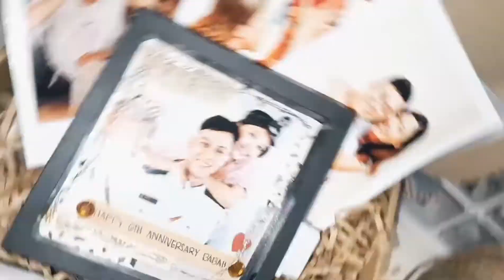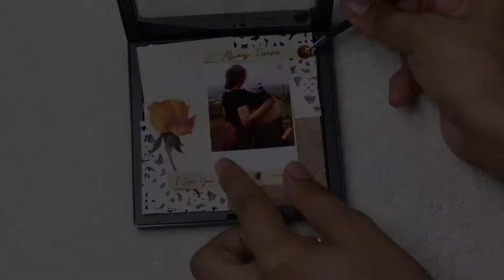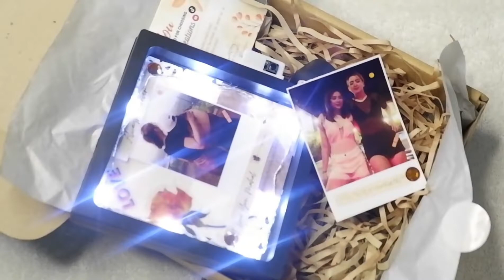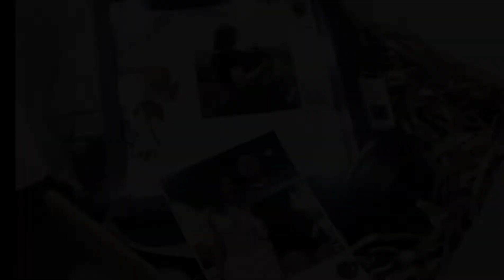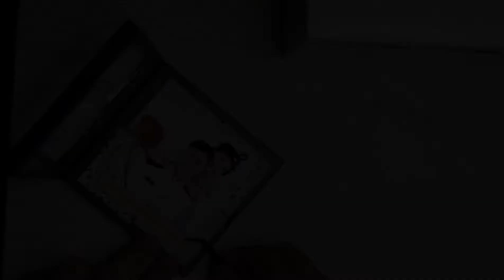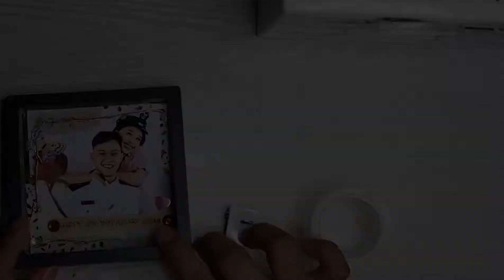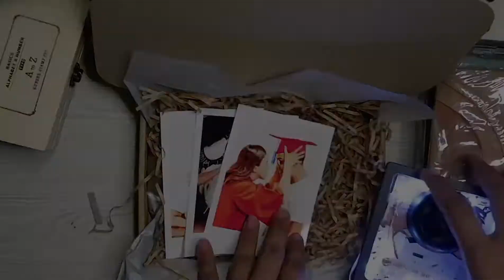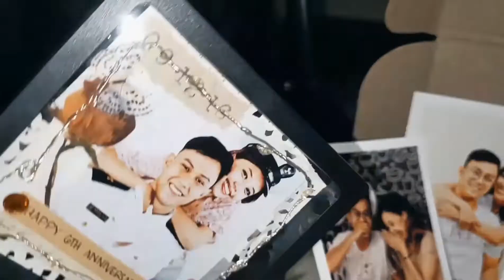Budget-Friendly Surprise GIFT for JOWA |a u r a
Another videos on how to do a personalized gift for your jowa

NegotiaAffordable mga besh.